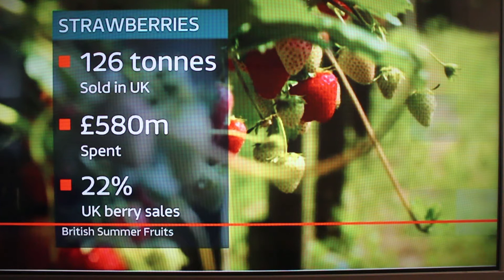Cheddar Vale Nursery Strawberries - ITV Westcountry News 19 June 17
Cheddar Vale Nursery, Pick your own field with strawberries and raspberries was featured on the ITV Westcountry news on the 19th June.